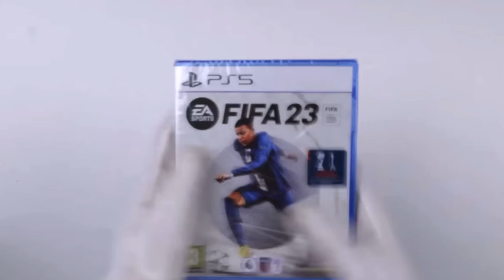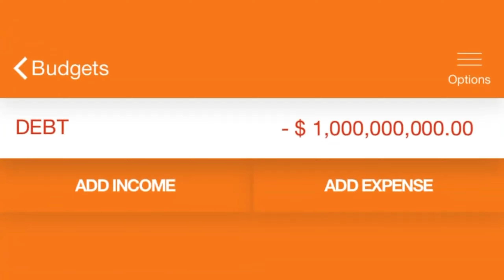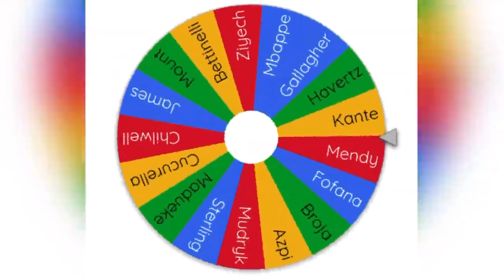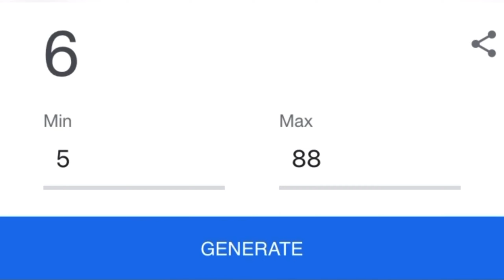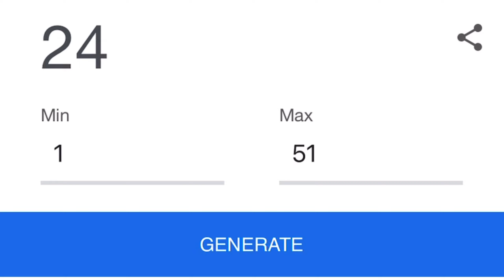You HAVE to try these Career Mode ideas in EAFC 24!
Right, its about that time... we are all looing forward to EAFC 24. Release day comes and its all systems gooooo! For the next few weeks its the best thing in the world, Ultimate team is popping off, pro clubs is hitting... but then Career mode loses its shine!

Well, with these 10 CAREER MODE IDEAS, you will never be bored again. Whether you make them easy of CRAZY hard, these ideas will keep you going all the way through the EAFC 24 cycle.

BIG BIG BIG S/O to @Barfieboy @CaniSports @JarradHD @Geografifa . Massive influences on some of these ideas!!

Socials...